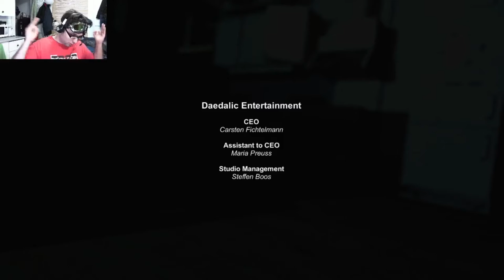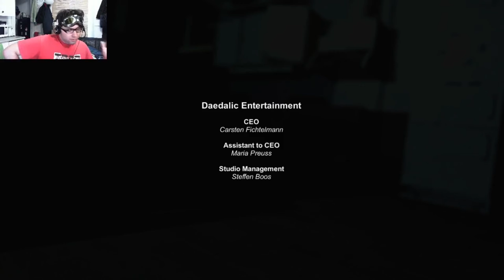MOVE ALONG, NOTHING TO SEE HERE!!! | Decay: The Mare | Part 6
Move along, nothing to see here. Probably the shortest Decay: The Mare episode of my let's play series. Still trying to escape the darkness and the ending of Episode 2 is sooo weird. Anyway, move along.